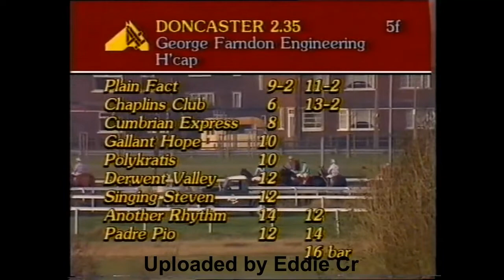1988 George Fandon Handicap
Typical great 80s sprint handicapers including Chaplins Club and ill fated grey J Cheever Loopphole